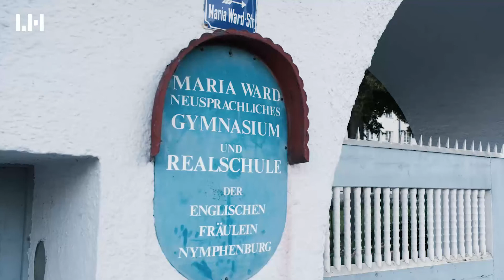VERKAUFT: Immobilie in Nymphenburg | Immobilienmakler aus München begleitet Ihren Hausverkauf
BESTENS VERKAUFT: Dieses Haus - ein sog. Split Level Townhouse - am Nymphenburger Schlossrondell in München hat LEHMANN HUEBER Immobilien erfolgreich verkauft. ▼ ▼ ▼

Wenn auch Sie ein Haus oder eine Wohnung verkaufen möchten und diese optimal ins Szene setzen wollen, sprechen Sie uns an.

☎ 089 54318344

Über LEHMANN HUEBER Immobilien

LEHMANN HUEBER Immobilien ist ihr professioneller Immobilienmakler für Verkauf, Vermietung und Bewertung von Häusern, Wohnungen und Grundstücken in und um München, Ingolstadt, Augsburg und im Voralpenland. Wir haben es uns zum Ziel gesetzt durch die Nutzung moderner digitaler Medien Ihr Haus oder Ihre Wohnung optimal zu präsentieren, um den besten Verkaufspreis zu erzielen.